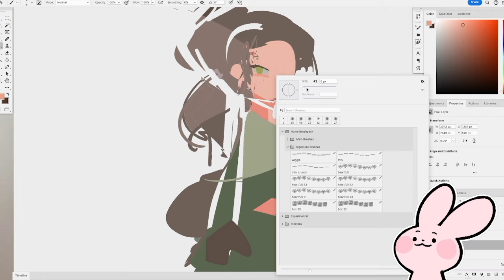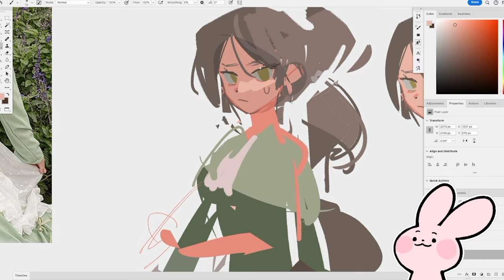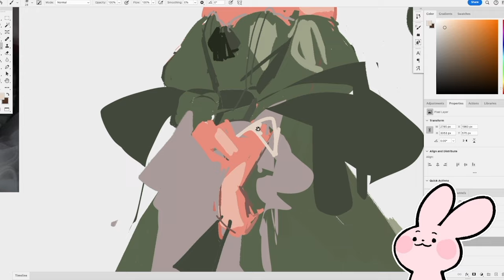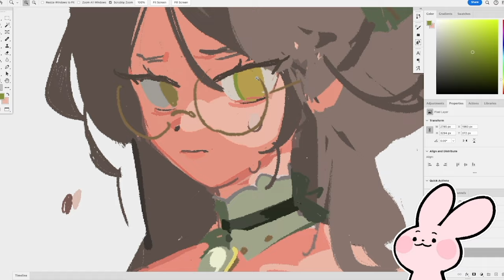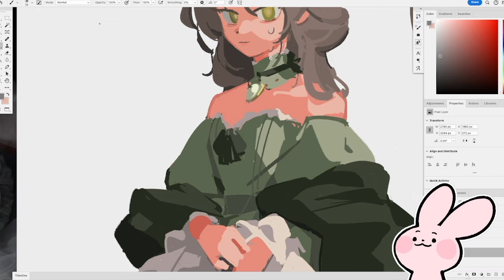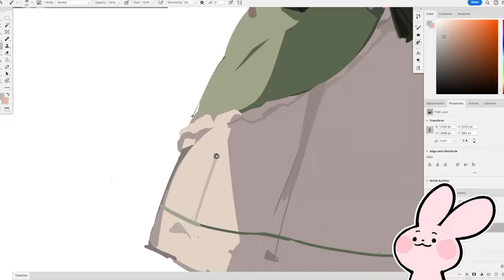SPEEDPAINT ✦ BALLROOM DANCING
hihiii! me again. today's speedpaint is a quick 3 hour drawing of my character, mi-cha! i have another speedpaint planned, but that design took many more hours, so there's a lot of editing to do... anyways, look forward to it, and i hope you enjoy this one as well! (´• ω •`)ﾉ

✦ 00:00​《 Z Generation 》

✦ 02:48​《 Mantra 》